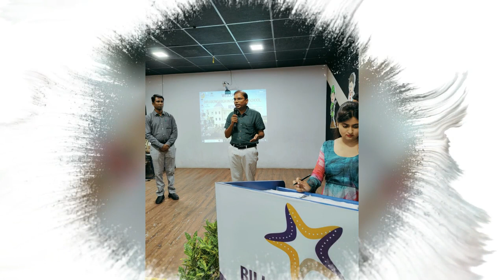Summer Camp Events 2023_24 Billabong High-Rewa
billabonghighrewa extend its heartfelt gratitude to all the Campers from different schools for the remarkable journey of exploration, learning, and personal growth during summercamp2023. Through a diverse range of activities and workshops, they have embraced new skills , fostered creativity, and cultivated lasting friendships. Each achievement we celebrate today is a testament to their dedication, perseverance, and enthusiasm.
We also extend our heartfelt gratitude to Shri Sudheer Ranjan Singh Ji, (IAS) Commandant 9th Bn. SAF, Rewa, Dr. Shri Anurag Tiwari Ji (IAS) SDM, Rewa, Shri Rajesh Yadav Ji (Janpad Adhyaksh, Rewa), Shri M K Dhaulpure (D.S.O), Dr. Shri Rakesh Patel Ji, Dr. Smt. Jyoti Singh Ji, and Shri Praveen Jain Ji (C.A.). Your presence is a testament to your unwavering support for the growth and development of our young talents.
We also extend our gratitude to the dedicated mentors trainners and organizers who have tirelessly supported our participants throughout this journey. Your guidance, expertise, and unwavering encouragement have been instrumental in shaping their achievements.